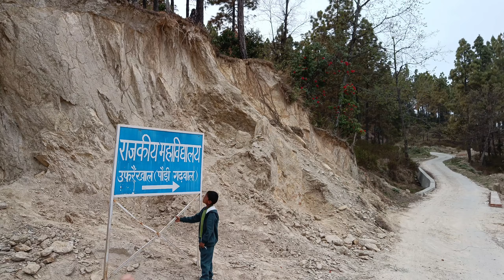गढ़वाल और कुमाऊं बॉर्डर का सबसे बड़ा कॉलेज || Uffrainkhal degree College, Uttrakhand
Garhwal aur kumaun border ka sabse bda collage || Uffrainkhal degree College, Uttrakhand

uffrainkhal market
uffrainkhal collage
uffrainkhal inter college
uffrainkhal degree college
uffrainkhal snow fall Uttrakhand
uffrainkhal gic
G.I.C uffrainkhal
pauri market
pauri garhwal